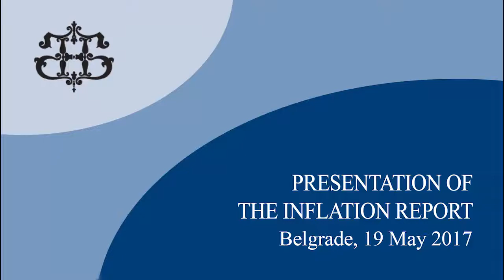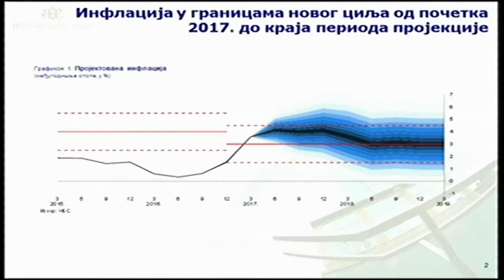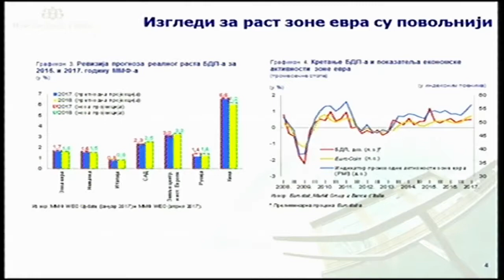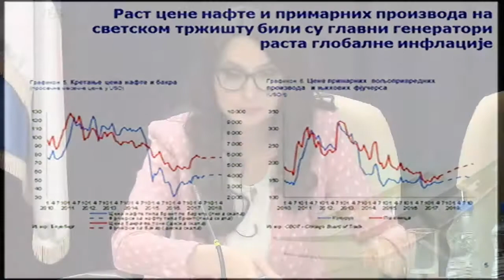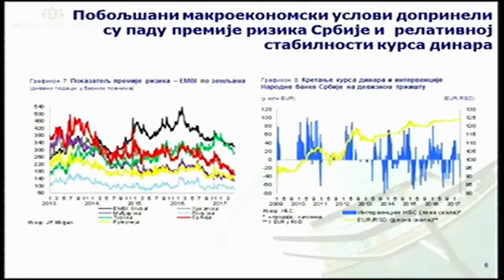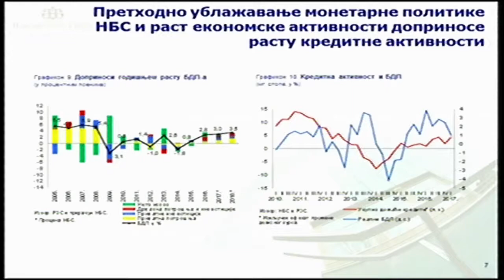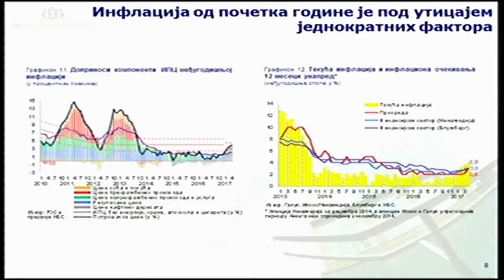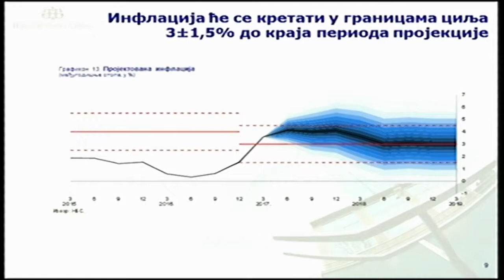Presentation of the Inflation Report, May 2017